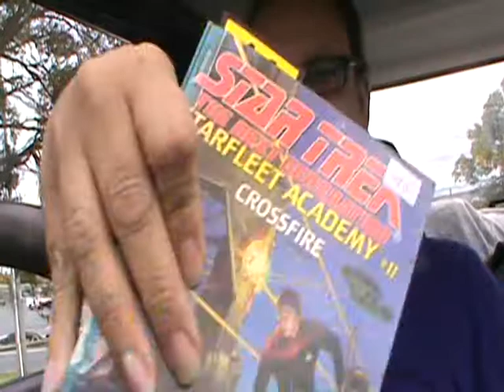Ngatea Op Shopping and Super Mario 1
Created: Friday, ‎20 ‎March ‎2015, ‏‎9:00:39 AM